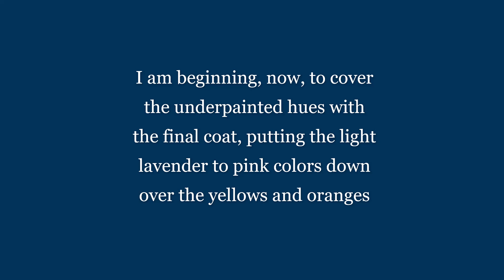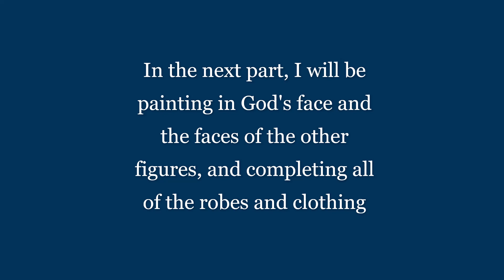Part 4 Michelangelo Study Large Sistine Chapel Fresco; How to Paint Like:Creation of Sun Moon Plants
In this video, I am filling-in parts of the robes and also starting to cover the underpainting with a top layer, allowing some of the underlayer to show through. Michelangelo's process was different of course, doing frescoes on a high ceiling, but my approach works for a study on paper, I think, and for close observation.